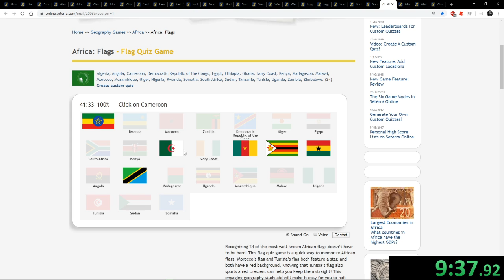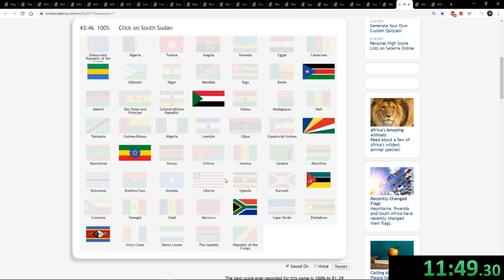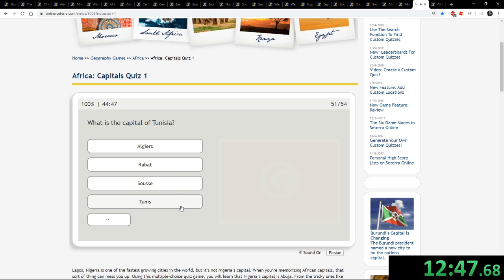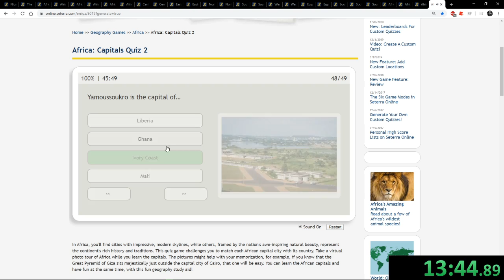[Former WR] Seterra - Africa 100% (Pin, Website, 2019) 13:46.755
achieved april 8th
premiered at WHaMathon 2020!